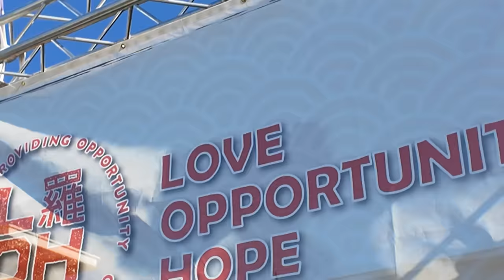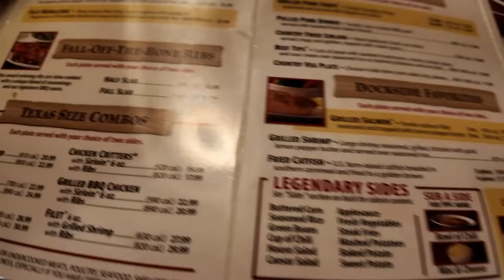American Chinese festival pay Ajeebo ghareeb cheezein dekhi 😂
I could not find candle guy's insta damn...

Festival's location: Asia times square
85 bakery:               Just look it up, in multiple locations
Texas roadhouse:  Just look it up, in multiple locations